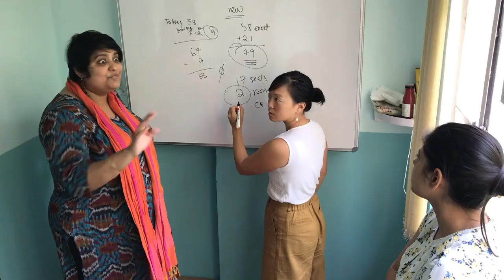Improving Lives One Data Set At A Time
Esther Hsu Wang (MBA 2009) Founding Partner of IDinsight, is on a mission to change the way the world supports those in need. Based in Lusaka, Zambia and serving organizations across Africa and Asia, IDinsight uses data and measurements to help leaders in the development sector combat poverty and improve lives.